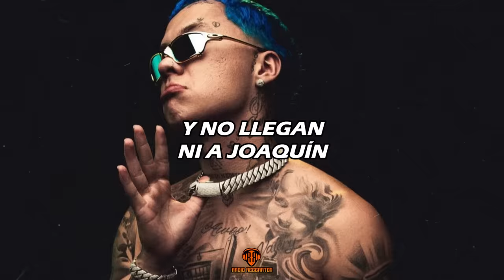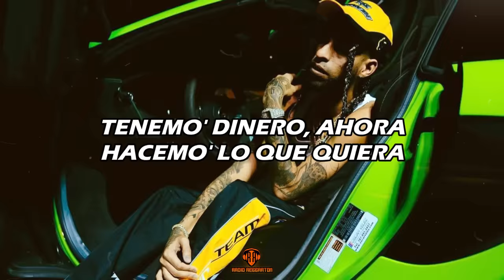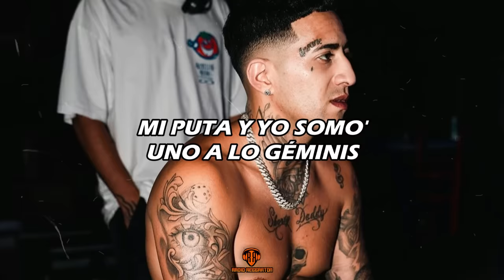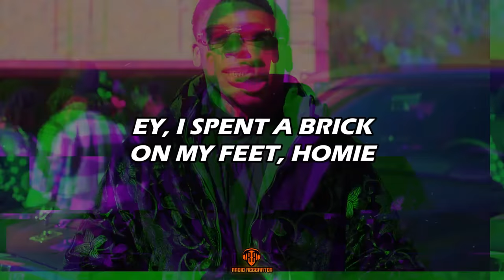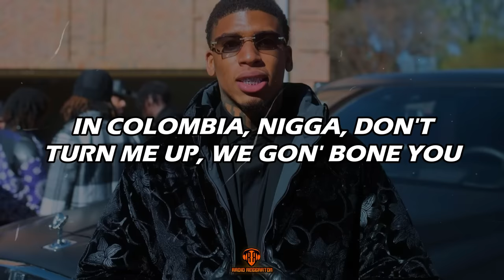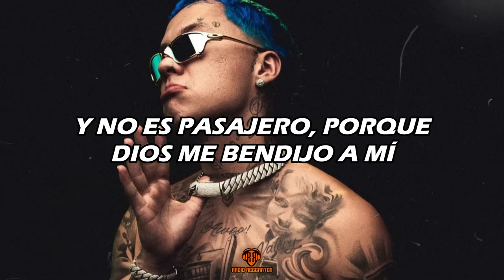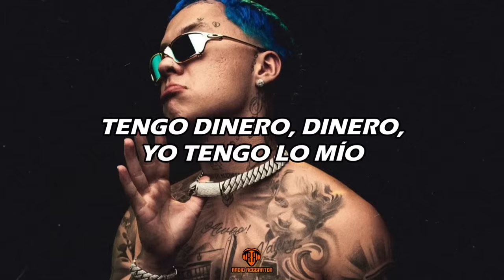BLESSD, YOVNGCHIMI, NEUTRO SHORTY, NLE CHOPPA, PIRLO - A2P (LETRA)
LETRA/LYRIC:🎵
(Esto es de PR a Colombia)
(De Santurce a Medellín, hijueputa)
(Yo no soy el mente loca)
¡Qué chimba!
Blessd, parcero (420)
Una Roleta, dos Cartier, y pronto me compro el AP
Nosotro' salimos del barrio, a ustedes aquí no los vi
Su movie no es ser de la calle, eso no se ve ni en Netflix
Las pistolas que ustedes disparan son en WarZone dando clic
Nosotros andamos a fuego como mantenía Balboa en el ring
No crean que son inmortales, que aquí to's ustedes se pueden morir
Aquí les borramo' la cara, como en NBA los tableros Shaquille
Ustedes se creen El Chapo Guzmán, y no llegan ni a Joaquín
Y tengo dinero, dinero, yo tengo lo mío
Y no es pasajero, porque Dios me bendijo a mí
Lujos, joyas, ando rich
Fiesta, yates, Miami Beach
Sexo, drogas y un par de bitch
Soy bendito como un arcángel, por eso me dicen La Maravish
Gastando las paca' en la ropa, siempre ando con Los Diablo' explotando Louis V
Gucci, designer los outfits, adentro de la tienda las glopeta' con switch
Par de haters que quieren probarme, pero pa' tocarme no tienen municione'
En la calle con ochenta cabrone', con los gatillero' y con to' los patrone'
Tenemo' dinero, ahora hacemo' lo que quiera
Los trabajo' de Colombia, PR pa' allá afuera
Endiamanta'o, formamo' una balacera
Las cadena' y los AP los saqué de la nevera
Cartiere' dos tono', yo no soy Dios
Me falta' y no perdono
Esto es Glizzy Gang, me bajo y los detono
Comprando prenda' con lo que corono
En las cadena' 120, cincuenta en los twenty que tengo en los diente'
En tarima con treinta demente'
To's empistolao', no hago coro con gente
La cone de kilo' en Medallo
Lo compramo' al costo y lo vendemo' en veinte
Se mueren si salimo' de frente
No van a contar cómo el AK se siente
Sexo, droga, los chavo', las pistola'
Los demonio', las strippers, carros foreign, las motora'
Combinando el drip con las glop, y los palos fulete con tambor y grip
La muñeca y el cuello bajo cero, Cartier en la mano y también el AP
Ey, una roleta presidencial como Kennedy
En la mano, una botella de Hennessy
La lista negra tiene un par de enemie'
Mi puta y yo somo' uno a lo Géminis
Esa R-15 es mi novia, yo la acaricio cuando la disparo
Sé que eso' sapos me odian, pero me ven y me dicen hermano
Y ya estoy cansa'o de todo' estos niño' que están jugando a ser bichote'
Si, yo tengo hermano' que hasta con un revolver te pueden volar el bigote
Recuerdo cuando estaba en Artigas postea'o con los gramos de cripy en el bloque
Ahora yo estoy bendito a lo Blessd en Medallo metiéndole luca' al pote
Y estoy en nota, pero no es la de los ácidos
Esos que subestiman son los que se mueren rápido
Y to' los rifles que tengo son automático'
Se las dejo prendida' en la cara, modo maniático
Estos menores que ahora quieren ser artistas
Pero no rompen las pistas, nacieron para fanáticos
Hace tiempo que ya me perdieron de vista
Liricista y terrorista y con los sapo', antipático
I spent a brick on my feet, homie, still got a stick on me, look like a lick, don't it? Sí, sí
Truck got the tint on it, five percent on it, livin' like Tony, sí, sí
Ran from the police all damn day, brand new J's, ¿qué lo qué?
Now life crazy, havin' my way, freaks on the way tryna have my baby
Really the littest, she's spanish, I hit it, the language hit different, mami
Really the realest, you come 'round and feel it, now tell me I'm trippin', homie
Dick in the Glock, brand new Glock, only time that it's in a box, yeah
Dope in the pot, stir it 'til it lock, push it up the block, then make your profit
Uh, uh, uh, coupe hold two, but you know I break the rules like school, mmm, uh, uh
7.62 when we shoot 62 and you, uh, uh, uh
In Colombia, nigga, don't turn me up, we gon' bone you
Don't concern me much, 'cause if I clutch, then we on 'em